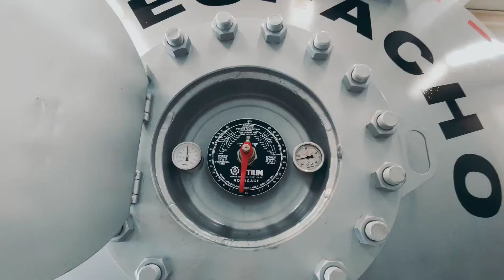LPG tanker 50 m3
4 axle
Auflieger LPG Tanker,
 صهريج نقل الغاز
Газовоз Прицеп Автоцистерна,
Nove cisterne za plin,
Corken pump Z200
Pressure vessels

 Export Department Manager of  ``SINANLI TANKER``
Address: Büyük Kayacık Mah. 4. Organize San. Böl.
416 Nolu Sokak  No:4      Selçuklu/KONYA